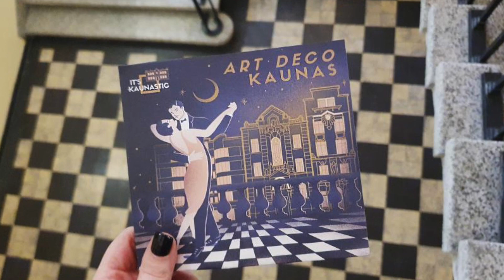Art Deco Marvels of Kaunas: A Visual Delight